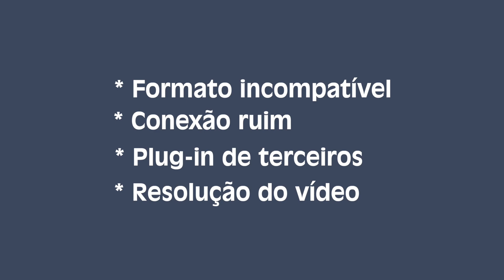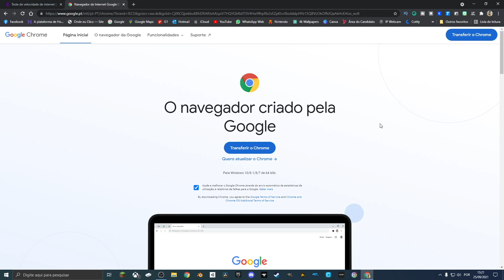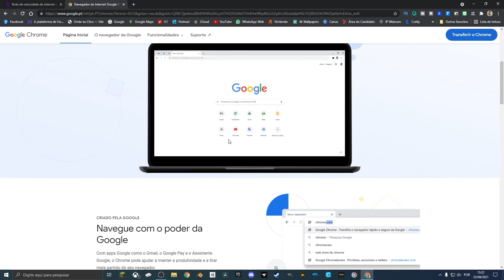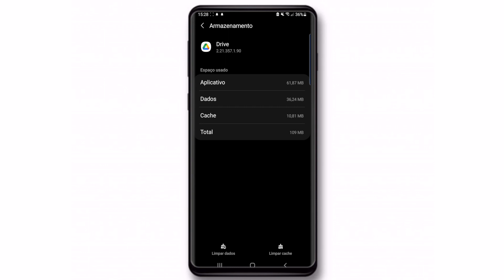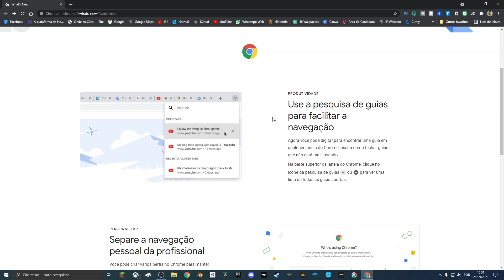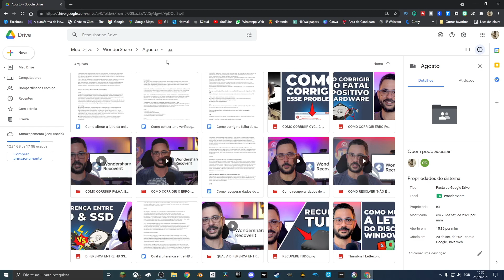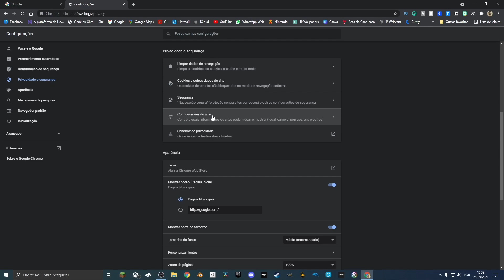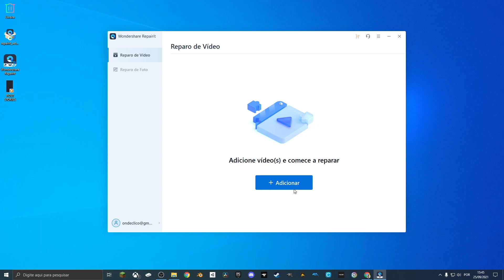Como corrigir o problema de reprodução de vídeo do Google Drive (8 métodos) | Wondershare Repairit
Não consegue reproduzir os vídeos no Google Drive? Descubram 8 métodos de como corrigir o problema de reprodução de vídeo do Google Drive, fácil e rápido. Assista ao vídeo e baixe o Repairit para consertar os vídeos corrompidos

Índice:
0:00  Como corrigir o problema de reprodução de vídeo do Google Drive
0:46   Por que o Google Drive Video não pode ser reproduzido
1:45   Como consertar o Google Drive que não reproduz vídeos?
1:45   1. Verifique sua conexão de rede
2:34   2. Use um navegador da web diferente
3:40   3. Limpe os cookies e o cache do navegador
5:08   4. Reproduza o vídeo no modo de navegação anônima
5:50   5. Verifique o formato de vídeo
6:48   6. Verifique a resolução do vídeo
7:32   7. Não bloqueie cookies de terceiros
8:41   8. Consertar vídeo corrompido com o Repairit
9:42   Conclusão

No vídeo de hoje, eu vamos mostrar um dos erros mais comuns do Google Drive e totalmente frustrante: quando o Google Drive apresenta problemas e não reproduz vídeos. Não é segredo que muitas pessoas usam o Google Drive para armazenar vídeos, sejam pequenos clipes de suas câmeras ou um filme completo de duas horas. Mas, quando você tenta assistir a esses vídeos usando o reprodutor integrado do Google Drive, houve um problema na reprodução deste vídeo google drive.
Então, eu vou compartilhar algumas dicas que pra te ajudar a corrigir o erro “não é possível reproduzir o vídeo Google Drive”. Antes disso, é bom saber os motivos para este problema estar acontecendo. Vamos lá!